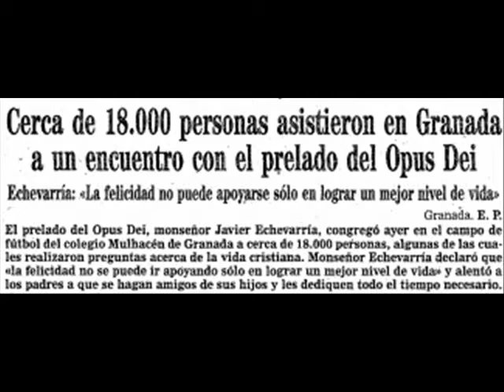Maria en Granada